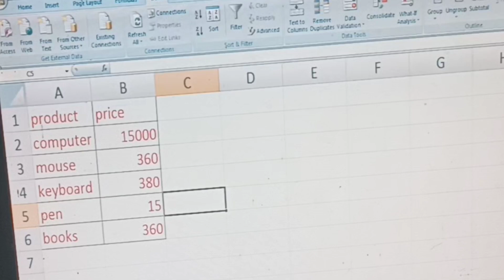Ms Excel में Vlookup in excel adher sheet present product price